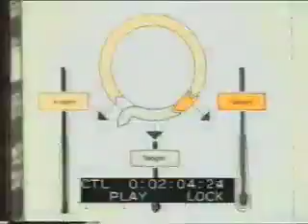14 5 الموسوعة الجمالية